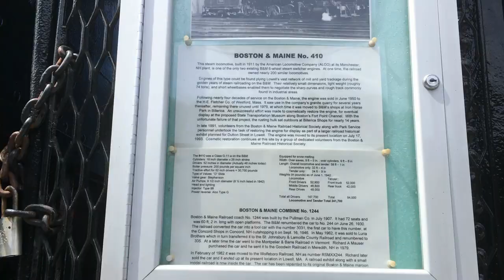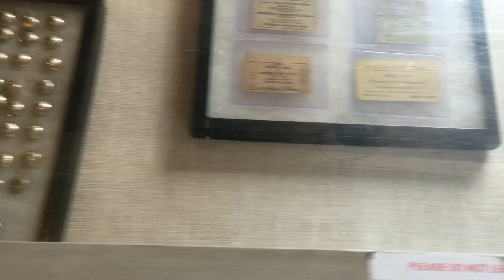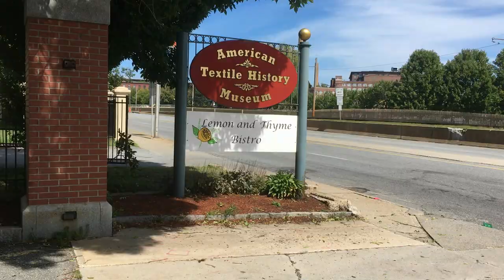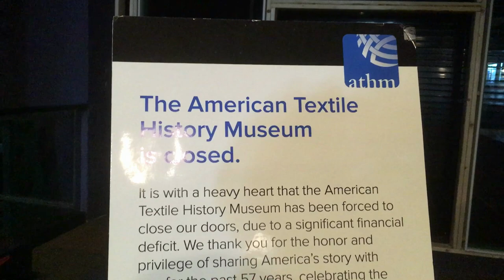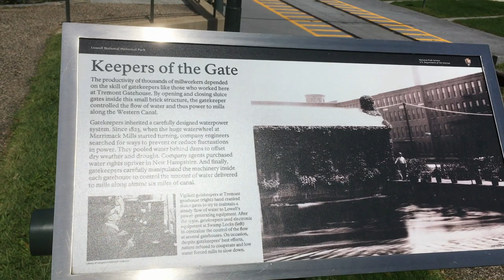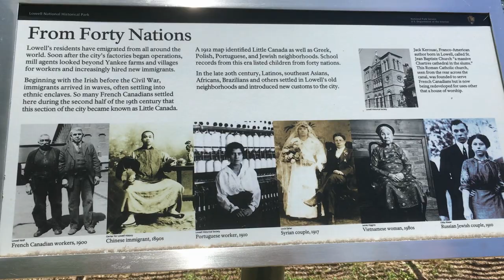Lowell MA 2019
Open Trolley
National Streetcar Museum
The American Textile History Museum (closed in 2016)